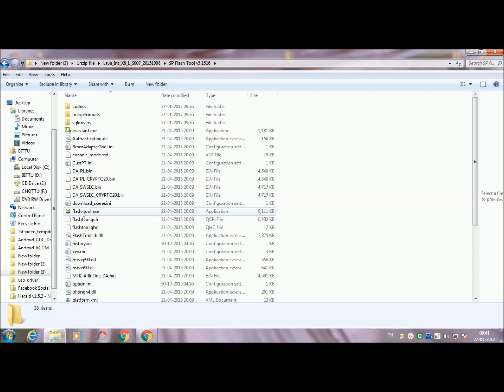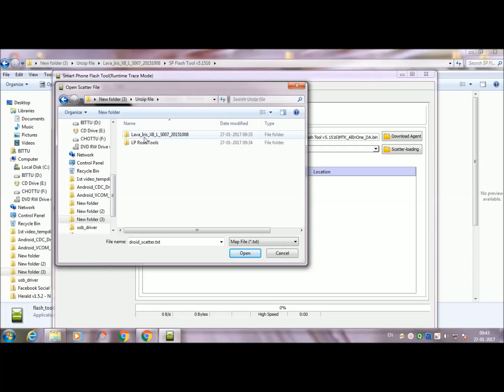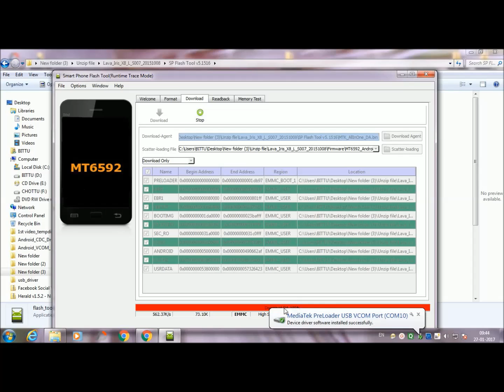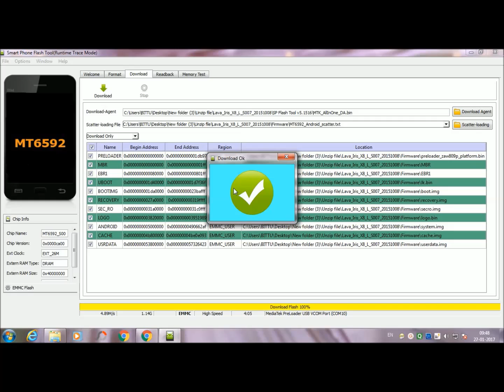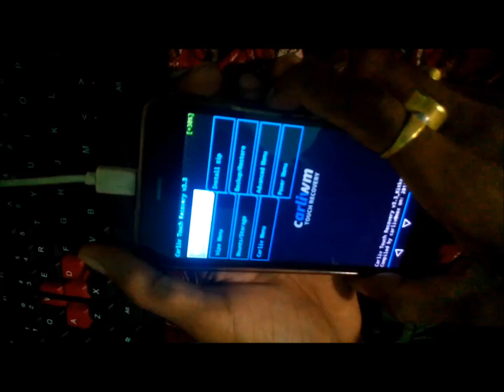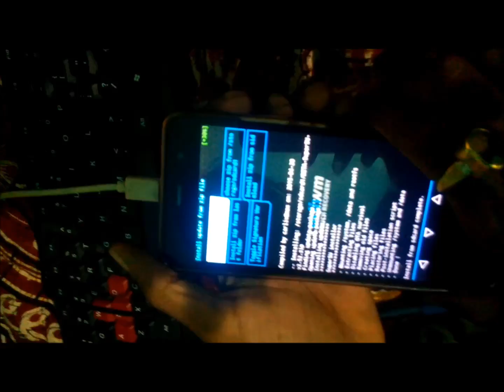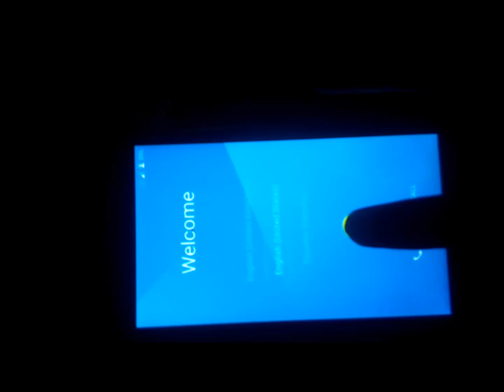How to flash lava iris x8 , unlock bootloader, install supersu, install custom recovery